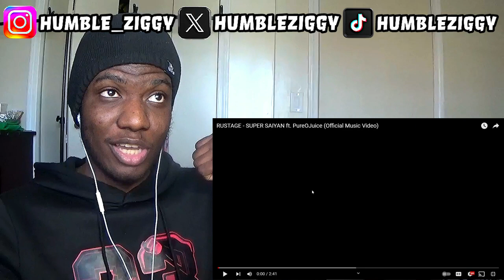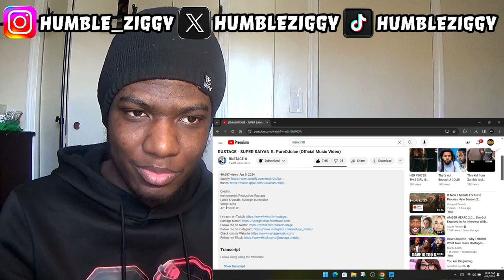INSANE COLLAB!!! | RUSTAGE - SUPER SAIYAN ft. PureOJuice (Official Music Video) [REACTION]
Today I'm Reacting To RUSTAGE - SUPER SAIYAN ft. PureOJuice (Official Music Video)